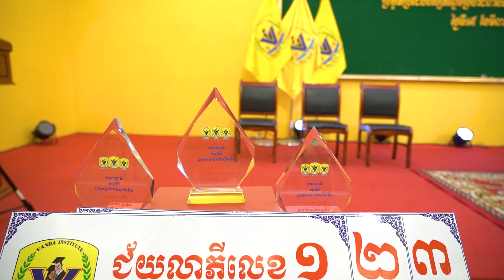Vanda Talk Show EPS 140 ប្រធានបទ៖ ការតស៊ូរសិក្សារហូតក្លាយខ្លួនជានិស្សិតឆ្នើមប្រចាំសាលា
ប្រធានបទ៖ការតស៊ូរសិក្សារហូតក្លាយខ្លួនជានិស្សិតឆ្នើមប្រចាំសាលា
វគ្មិន៖
-ចំណាត់ថ្នាក់លេខ១ និស្សិត  វង្ស ស្រីពៅ
-ចំណាត់ថ្នាក់លេខ២ និស្សិត ធីម ធា
-ចំណាត់ថ្នាក់លេខ៣ និស្សិត កែវ ស្រីពេជ្ររ៉ា

អគារពណ៌លឿង ២១៦-២១៨ មហាវិធីម៉ៅសេទុង សង្កាត់ទំនប់ទឹក ខណ្ឌចំការមន រាជធានីភ្នំពេញ។
ព័ត៌មានបន្ថែមសូមទាក់ទងទូរសព្ទលេខ៖ 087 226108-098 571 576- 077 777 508
សូមអរគុណ